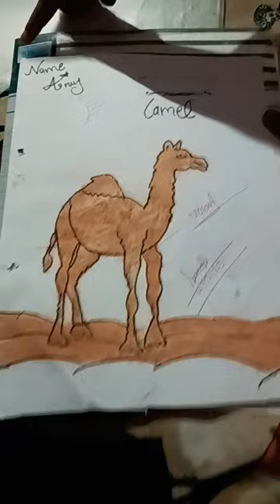a beautiful ❤️❤️🤩 camel 🐫🐫🐫 shortvideo#